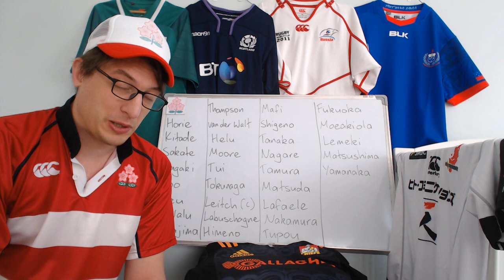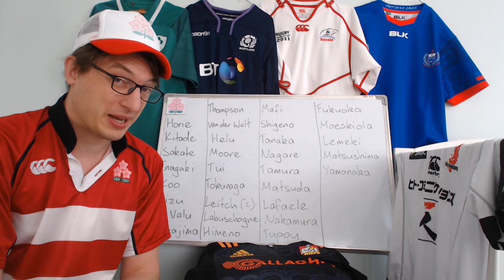Japan name initial squad for the 2019 Rugby World Cup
A look through Jamie Joseph's 31 man Japan squad for the 2019 Rugby World Cup